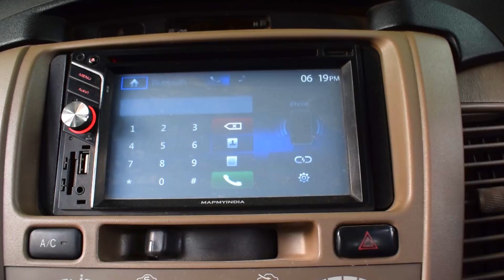Toyota Innova Interior Modification [][] SSD CAR ACCESSORIES []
𝐓𝐎𝐘𝐎𝐓𝐀 𝐈𝐍𝐍𝐎𝐕𝐀 𝐈𝐍𝐓𝐄𝐑𝐈𝐎𝐑 𝐌𝐎𝐃𝐈𝐅𝐈𝐂𝐀𝐓𝐈𝐎𝐍
SSD CAR ACCESSORIES 🔥

Door Pannels, Seat Covers, Stearing Wrap , Curtains , Sound System And Many More Mofification Only At Ssd Car Accessories